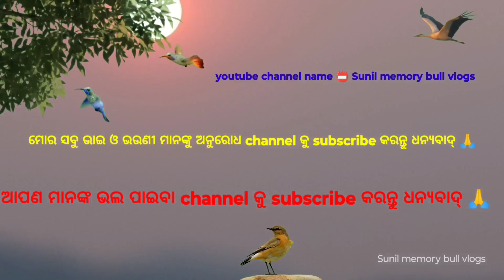କେତେ ମାଛ ଧରି ଛନ୍ତି?Village fish hunting